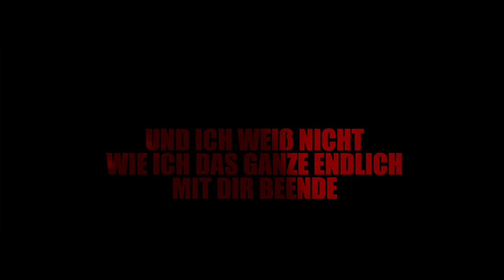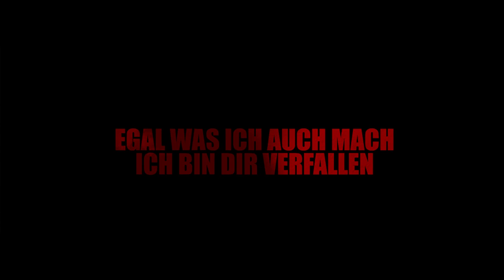Tahir Selimaj Blog #2 - Taykizz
Sinnphonie

Foto & Video:
Wir kennen Ihre Schokoladenseite! Denn wir besitzen nicht nur das aktuellste Foto & Video Equipment und die nötigen Kompetenzen, sondern auch die Überzeugung all Ihre Ideen & Vorstellungen umsetzen zu können! Mit unserem Schmuckstück, der RED Epic Mysterium X wurden bereits Kinofilme wie “300″ oder “Der Hobbit” gedreht. Flankiert von der Canon Eos 5D Mark III (Vorgängermodell Eos 5D Mark II als Hauptkamera für Serien wie “Dr. House”) ergibt es ein visuelles, sinnphoniehaftes Zusammenspiel. Denn wir möchten, dass Sie sehen, was wir sehen…

Audio:
Während wir leidenschaftlich alles daran setzen Ihr Auge zu verzücken, komplettieren wir das audiovisuelle Gesamtpaket mit aufwendig komponierten Klängen. Eigens in unserem hochmodernen Tonstudio kreierte Musik, die wir für Ihre Video- und Fotopräsentationen individuell produzieren. Nur wer investiert kann sparen...

Design:
Ein wichtiger Partner unseres Expertennetzwerks ist projekt38. projekt38 bietet das Komplettpaket für die Erstellung eines professionellen Corporate Designs. Von der Gestaltung ihrer Visitenkarten bis hin zur Entwicklung einer unverwechselbaren, facettenreichen Homepage. Nur wer nicht träumt hat keine Wünsche mehr offen…

Dawgz Entertainment

Wir sind ein junges und innovatives Musiklabel, bestehend aus 5 sehr talentierten Künstlern, die allesamt ihren eigenen, unverwechselbaren Stil mitbringen. Die Musik als Leidenschaft ist unsere Basis, auf der wir akribisch auf ein perfektes Gesamtbild hinarbeiten. Deshalb übernehmen wir so viele Aufgaben wie möglich selbst, um unsere Vorstellungen bis ins letzte Detail umsetzen zu können. Wir schreiben selbst, produzieren selbst und führen das Mastering & Mixing in unserem hauseigenen Tonstudio durch. Doch damit geben wir uns nicht zufrieden.Wir sind mit dem modernsten Foto- & Video-Equipment ausgestattet, um auch diese Arbeitsbereiche in die eigene Hand nehmen zu können. Das gleiche gilt für weitere Kreativ-Aufgaben wie z.B. die Gestaltung & Entwicklung unserer Website, Alben Cover und Präsentationen. Dawgz Entertainment ist aus vielen hören- und sehenswerten Mosaiksteinen zusammengesetzt, zur Rettung aller zu lang geschundenen Ohren und Augen.